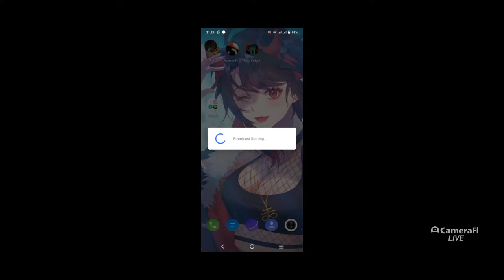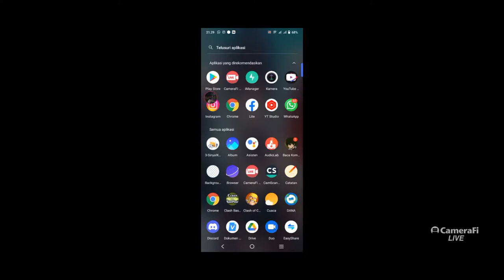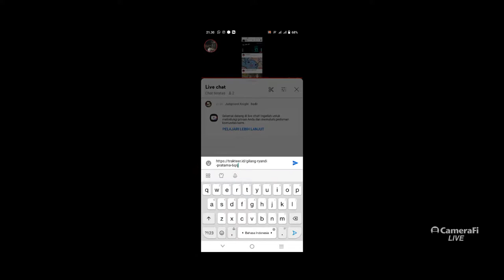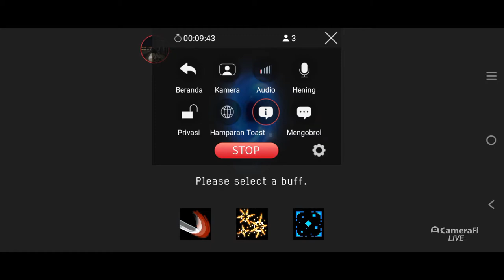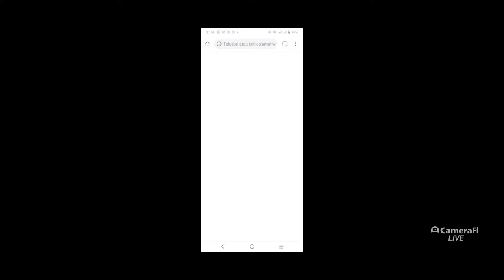Soul Knight #2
Play game Soul Knight